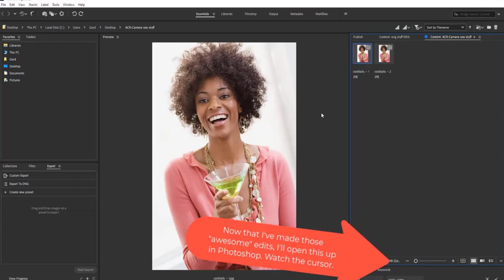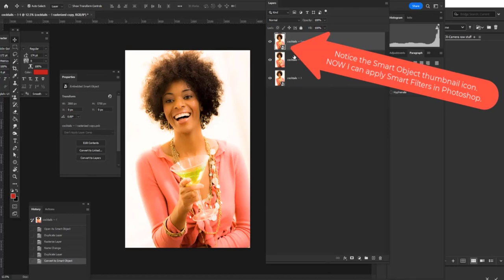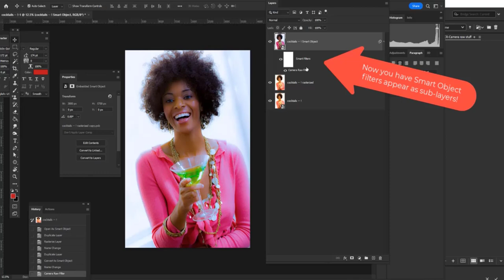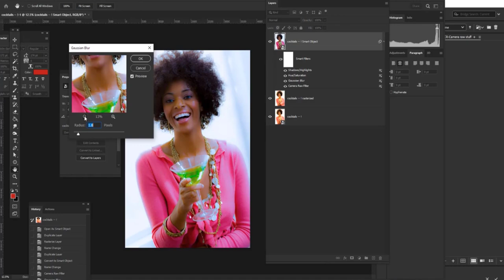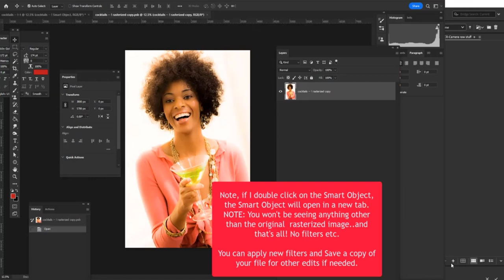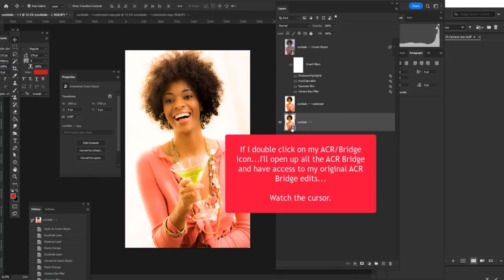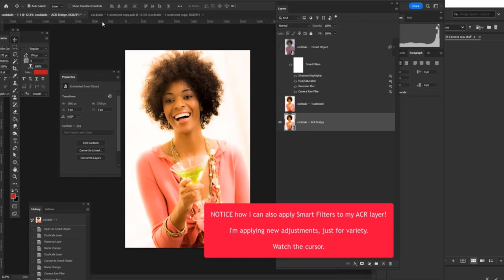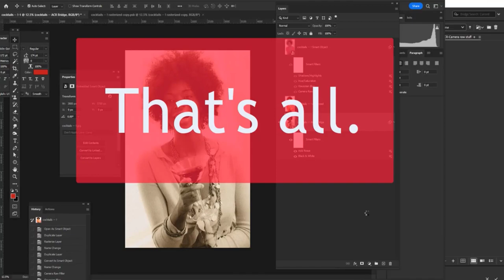PHOTOSHOP -- ACR Bridge and Smart Object filters...(Differences/Similarities)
ACR Bridge and Smart Objects/Filters ...(Differences/Similarities)

This is a support video

TOPICS: A quick overview of working with, applying and editing the ACR Bridge and psd Smart Objects/Filters. This is non-destructive.

This video IS NOT a comprehensive look at ACR Bridge and psd Smart Objects. This video is intended to augment in class lessons.

Duration 6:51

00:13 -- Getting started using a jpg
00:20 -- Opening Adobe Bridge and making ACR/Camera Raw edits
00:57 -- ACR, Save as Object (for use in Photoshop)
1:20 -- Copying and Rasterizing a layer
1:44 -- Converting the copy to a Smart Object and applying Smart Filters (in Photoshop not the Bridge)
2:38 -- Adding multiple Smart Filters
4:34 -- Editing your Smart Object filters
5:00 - Editing your ACR image
5:26 -- You can apply Smart Filters to an ACR image!
6:32 -- Editing your ACR/Smart Filter object back in the Bridge.